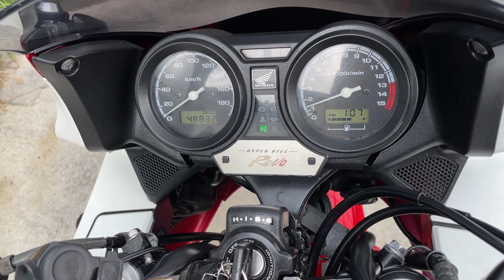HONDA CB400 SUPER BOL D’OR VTEC Revo NC39 - ホンダ CB400 スーパーボルドール VTEC レボ - リアフェンダーレスKIT、スマートフォンホルダー装備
■ヤフオク！